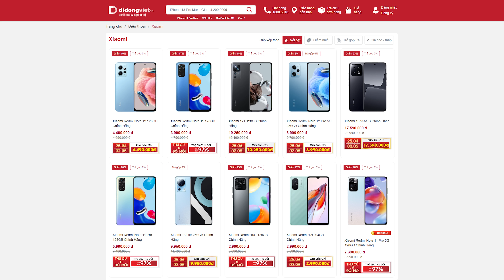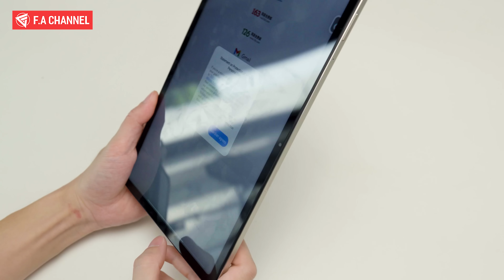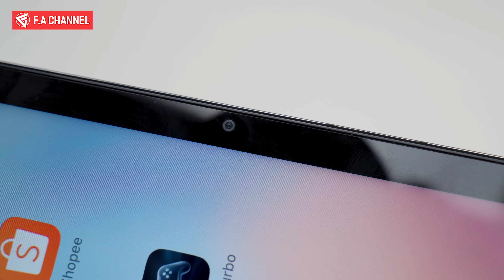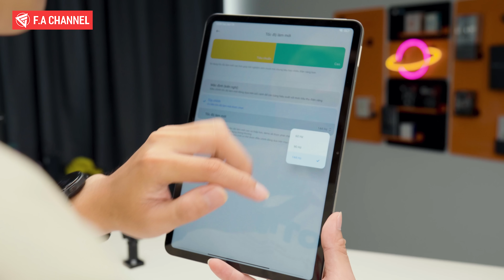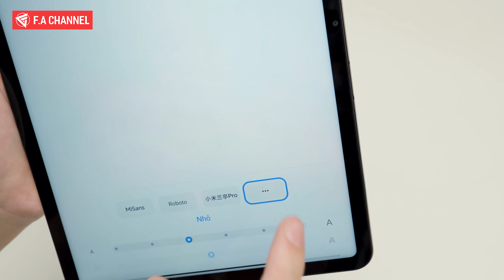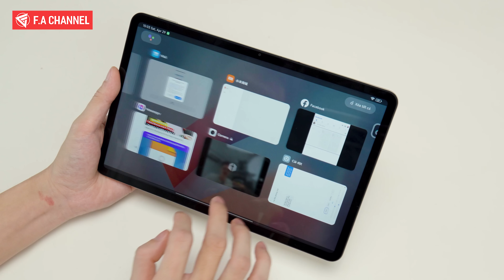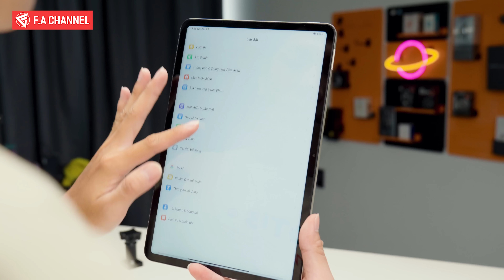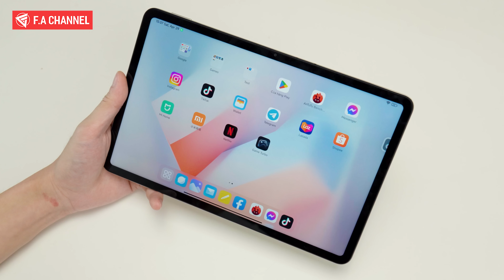REIVEW XIAOMI PAD 6 - 7 TRIỆU VÔ ĐỐI, MÀN 144HZ, SNAP870, 4 LOA, PIN TRÂU IPAD SAO ĐỠ ĐƯỢC!